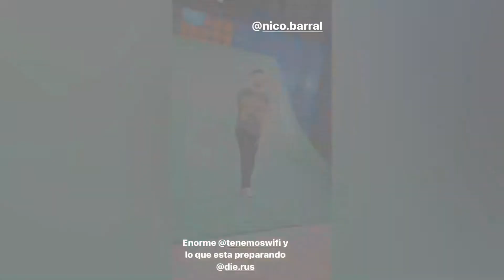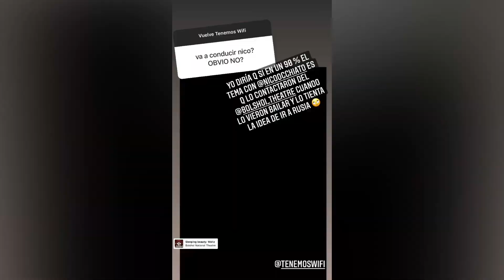Instagram Storie || Tenemos Wifi - Grabaciones Promo 2021